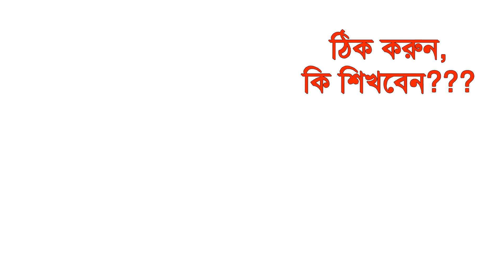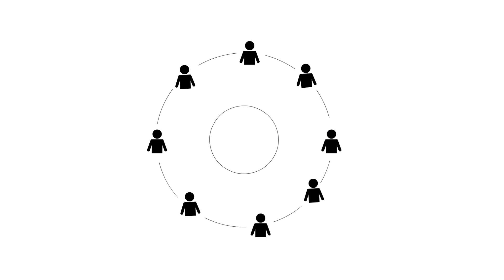ইন্টারনেট থেকে আয়? ওয়েব গুরু, বেস্ট সল্যুশন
ফ্রীল্যান্সিং করতে আগ্রহী? ঘরে বসেই ইন্টারনেট থেকে আয় করতে চান? কিন্তু সঠিক উপায় জানা না থাকলে কখনোই সফল হওয়া পসিবল নয়।

এই নিয়ে আইটি বাড়ি প্রকাশ করেছে ওয়েব গুরু বাংলা ভিডিও টিউটোরিয়াল।